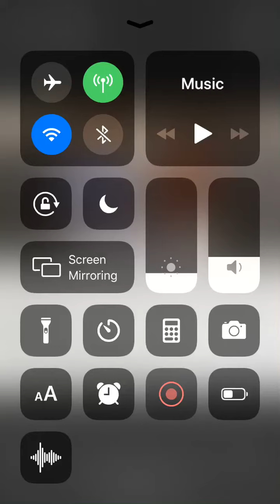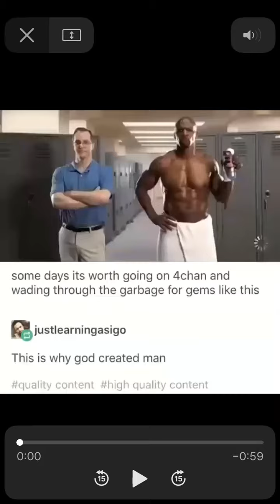The Gem of 4Chan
I recorded this on my Phone, and It was something I sent my friend a couple months ago